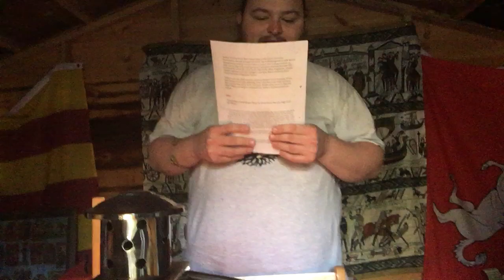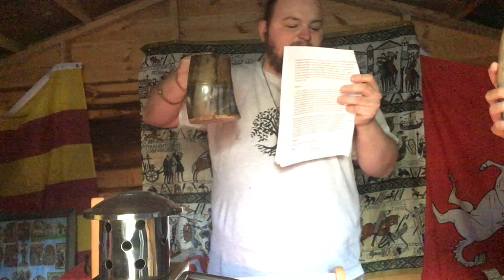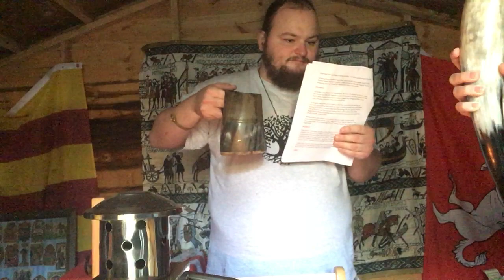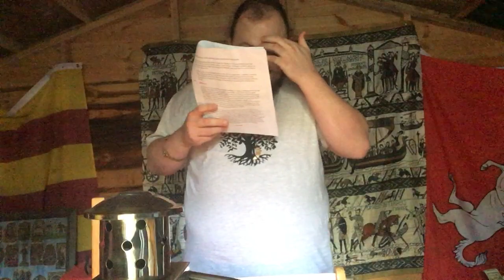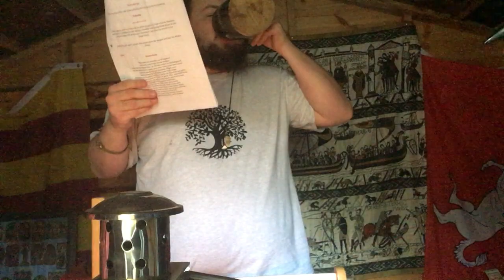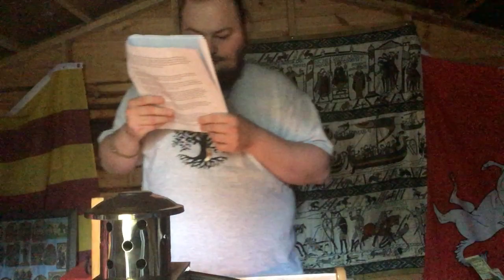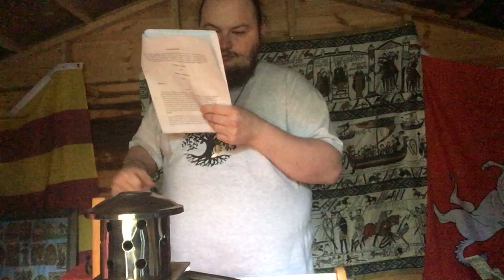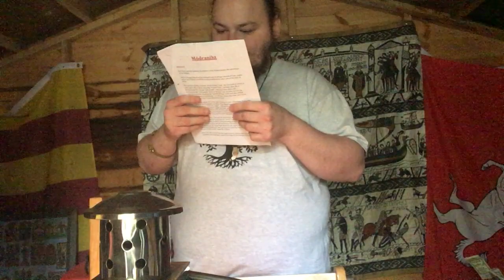Hwicce Mordorniht cynnblót 2023